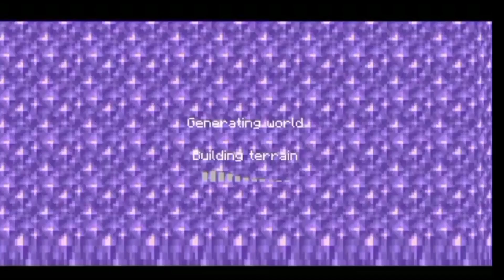How I Escape An Inescapable Trap to Kill My Enemies in School SMP (S2-ep1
How I Escape An Inescapable Trap to Kill My Enemies in School SMP yeh hi title na

bhulna mat

tag is 👇

# minecraft
 craftsman server
niz gamer lapata smp
school smp
lapata smp
new craftsman server
minecraft smp